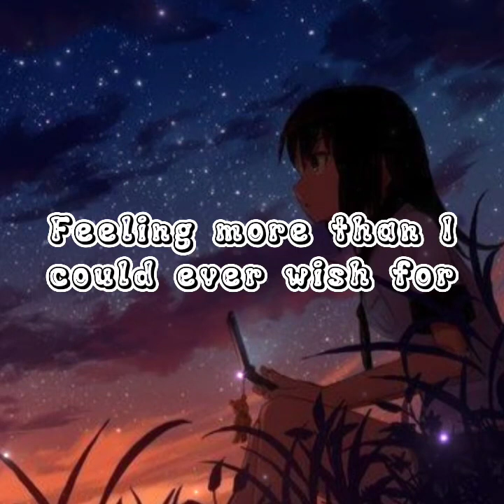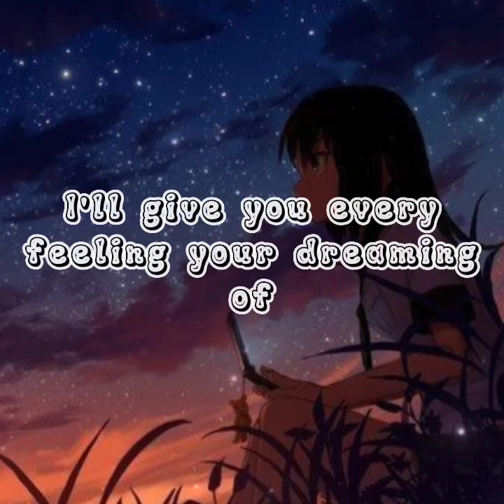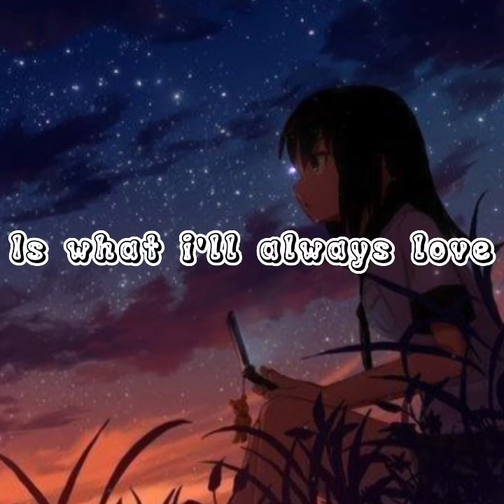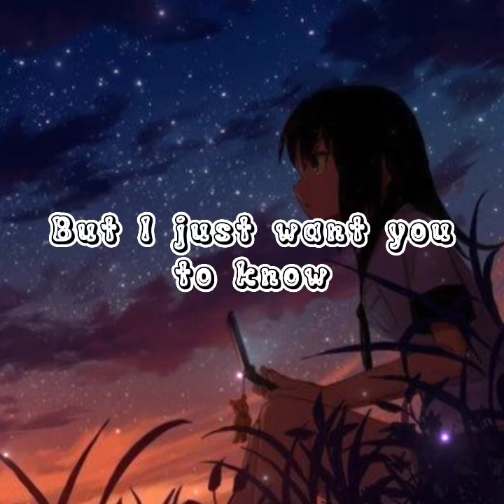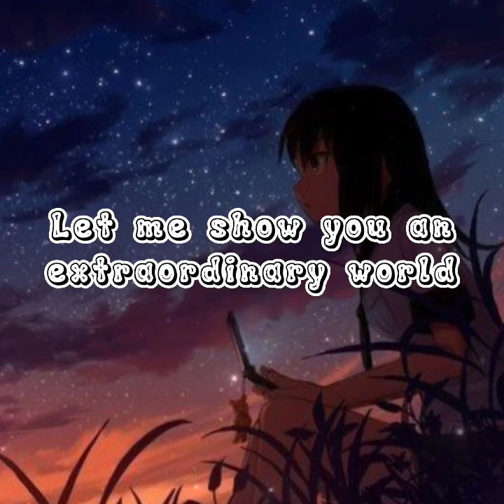Incredible Love - Emma Heesters Lyrics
Incredible Love
Emma Heesters

Lyrics

The first time you looked at me
I could tell we′re meant to be
My heart just fell for you
Yeah baby only you

When your voice is calling me
My lonely heart beats tenderly
Yeah youre the favorite melody
I listen to

Feeling more than i could ever wish for
And i know my heart is forever yours

So will you please accept this song
FRom an ordinary girl
And let me show you an extraordinary world
Dont have flowers
Dont have gold
But i just want you to know
I'll give you every feeling your dreaming of
So you′ll know
Incredible love
Ohohohoh

Day by day every thing changed
But my love remains the same
And im standing
With an angel that came from up above

Getting lost inside your eyes
Your lips have me hypnotized
But the way you make me feel
Is what i'll always love

Dont have flowers
Dont have gold
So you′ll know
Incredible love
Ohohohoh

Hmmmmzz
From this ordinary girl

From this ordinary gi-irl
And let me show you an extraordinary wo-orld
Dont have flowers
Dont have gold
So you'll know

So you'll know

Let me show you an extraordinary world
Full of
Incredible love